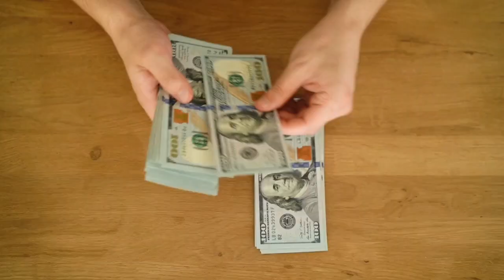A for apple | अ से अनार | abcd | phonics song | a for apple b for ball c for cat | क से कबूतर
क ख ग घ ङ सीखा और याद किया। लेकिन दुनिया बदल गई है, आपके बच्चे उनके साथ नाचते हुए क से कबूतर और ख से खरगोश सीखें

क क क क से कबूतर क से कबूतर क क क
ख ख ख ख से खरगोश ख से खरगोश ख ख ख
ग ग ग ग से गमला ग से गमला ग ग ग
घ घ घ घ से घोड़ा घ से घोड़ा घ घ घ
ङ ङ ङ ङ ङ ङ
च च च च से चंदा च से चंदा च च च
छ छ छ छ से छतरी छ से छतरी छ छ छ
ज ज ज ज से जहाज ज से जहाज ज ज ज
झ झ झ झ से झण्डा झ से झण्डा झ झ झ
ञ ञ ञ ञ से खाली बजाये ताली ञ ञ ञ
Ka Ka Ka Ka se Kabutar Ka se Kabutar Ka Ka Ka
Kha Kha Kha Kha se Khargosh Kha se Khargosh Kha Kha Kha

Ga Ga Ga Ga se Gaay Ga se Gaay Ga Ga Ga
Gha Gha Gha Gha se Ghoda Gha se Ghoda Gha Gha Gha
Ang Ang Ang Ang se Khali Bajaye Taali Ang Ang Ang
Ka Kha Ga Gha Ang
Cha Cha Cha Cha Se Chanda Cha Se Chanda Cha Cha Cha
Chha Chha Chha Chha Se Chattri Chha Se Chattri Cha Cha Cha
Ja Ja Ja Ja se Jahaj Ja se Jahaj Ja Ja Ja

Jha Jha Jha Jha Se Jhanda Jha Se Jhanda Jha Jha Jha
Cha Cha Cha Cha Se Khali     Bajao Tali Cha Cha Cha  Cha Chha Ja Jha
Ta Ta Ta Ta se Tamatar Ta se Tamatar Ta Ta Ta

Tha Tha Tha Tha se Thanda Tha se Thanda Tha Tha Tha
Da Da Da Da se Damru Da se Damru Da Da Da
Dha Dha Dha Dha se Dholak Dha Se Dholak Dha Dha Dha
Ana Ana Ana Ana Se Khali Bajaye Taali Ana Ana Ana
Ta Tha Da Dha Na
Ta Ta Ta Ta se Tarbooz Ta se Tarbooz Ta Ta Ta

Tha Tha Tha Tha se Thali Tha se Thali Tha Tha Tha
Da Da Da Da se Dawai Da se Dawai Da Da Da
Dha Dha Dha Dha se Dhanush Dha se Dhanush Dha Dha Dha
Na Na Na Na se Narial Na se Narial Na Na Na
Pa Pa Pa Pa se Patang Pa se Patang Pa Pa Pa
Pha Pha Pha Pha se Phal Pha se Phal Pha Pha Pha
Ba Ba Ba Ba se Bandar Ba se Bandar Ba Ba Ba
Bha Bha Bha Bha se Bhalu Bha se Bhalu Bha Bha Bha
Ma Ma Ma Ma se Macchli Ma se Macchli Ma Ma Ma
Pa Pha Ba Bha Ma
Ya Ya Ya Ya se Yoga Ya se Yoga Ya Ya Ya
Ra Ra Ra Ra se Rassi Ra se Rassi Ra Ra Ra
La La La La se Laddoo La se Laddoo La La La
Va Va Va Va se Varsha Va se Varsha Va Va Va
Ya Ra La Va
Sha Sha Sha Sha se Shankh Sha se Shankh Sha Sha Sha
Sha Sha Sha Sha se Shatkon Sha se Shatkon Sha Sha Sha

Sa Sa Sa Sa se Saanp Sa se Saanp Sa Sa Sa
Ha Ha Ha Ha se hasi Ha se Hasi Ha Ha Ha
Sha Sha Sa Ha
Sha Sha Sha Sha se Kshatriya Sha se Kshatriya Sha Sha Sha
Tra Tra Tra Tra se Trikon Tra se Trikon Tra Tra Tra
Gya Gya Gya Gya Se Gyani Gya Se Gyani Gya Gya Gya Sha Tra Gya